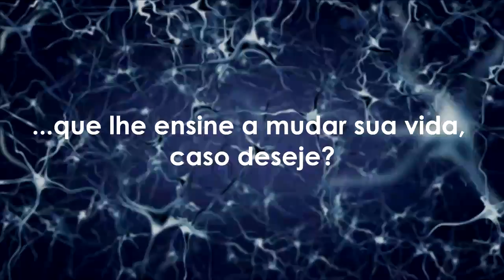Você faria um curso que...